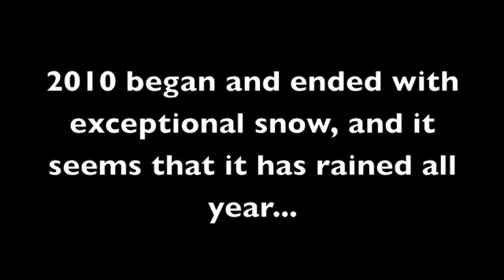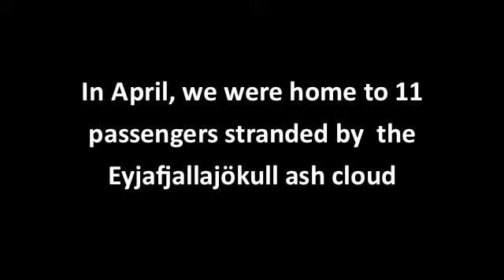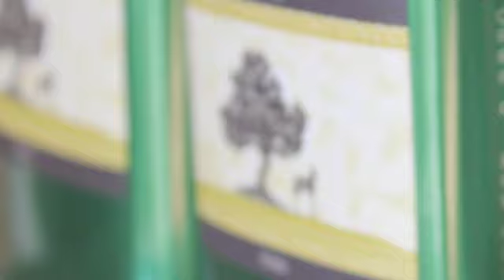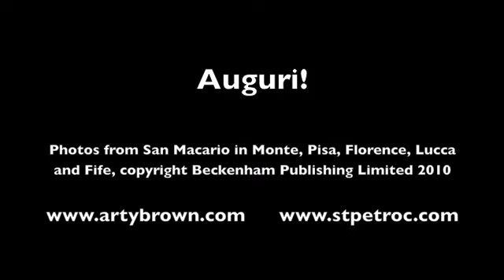Seasons Greeetings from Tuscany 2010 (lower res version)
Seasons Greetings to family, friends, associates and all our tenants - from William and the ffordes